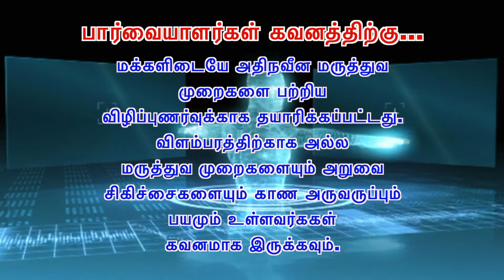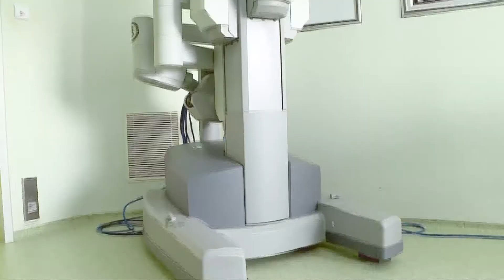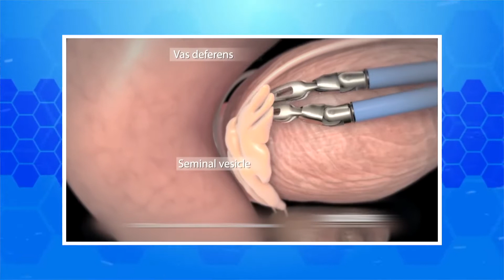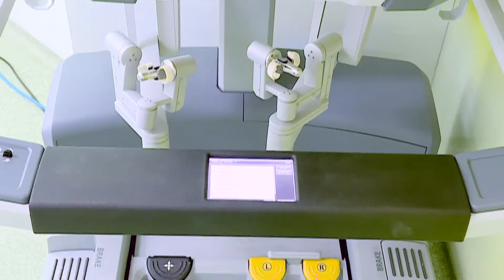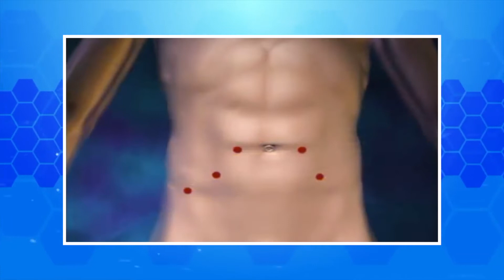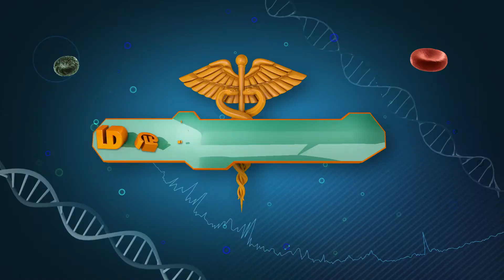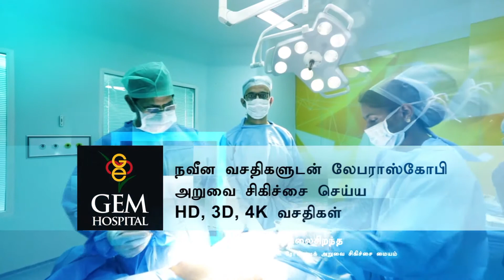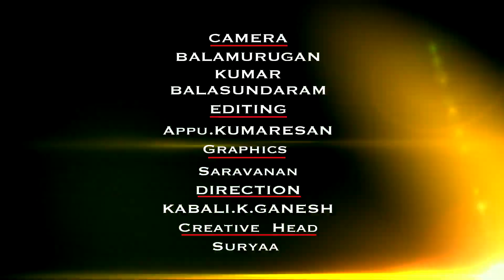VIJAY TV HD Maruthuva Neram 22 03 2020 8 00AM Epi No 12